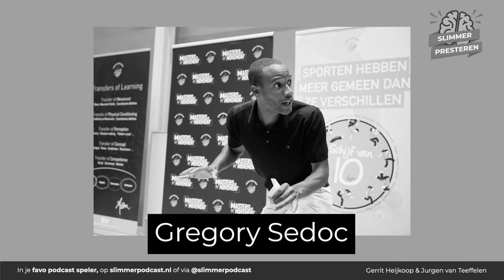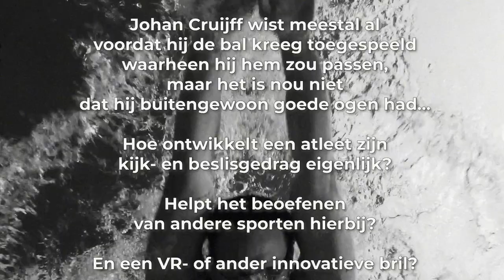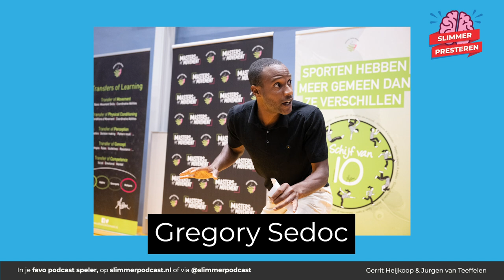BONUS: Slimmer kijken tijdens het sporten: lessen van de ASM Masters of Movement op 23 juni 2023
Dit is de e aflevering van de Slimmer Presteren Podcast, over sport, onderzoek en innovatie. In deze aflevering hebben Gerrit en Jurgen het over "Slimmer kijken tijdens het sporten: lessen van de ASM Masters of Movement op 23 juni 2023"
INLEIDING:
‘Je gaat het pas zien als je het doorhebt’.
Johan Cruijff wist meestal al voordat hij de bal kreeg toegespeeld waarheen hij hem zou passen, maar het is nou niet dat hij buitengewoon goede ogen had…

Hoe ontwikkelt een atleet zijn kijk- en beslisgedrag eigenlijk? Helpt het beoefenen van andere sporten hierbij? En een VR- of ander innovatieve bril?

Voor de recentste wetenschappelijke en praktische inzichten hierover staken we ons licht op bij de ASM Masters of Movement.

Tennisaflevering van Sportlab Sedoc waar Gregory met behulp van een VR bril zijn servicereturn oefent

Artikel van Jurgen op Topsport Topics waaruit blijkt dat topsporters veelal meerdere sporten in hun jeugd hebben beoefend.